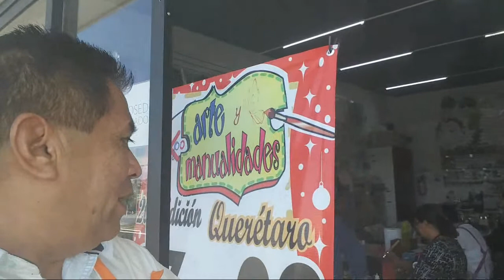Miguel Rincón y Ricardo Guerra Monerías y Manualidades.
Manualidades, Pintura, Ideas, Hobby, Entretenimiento.

Dando seminario de pinceladas y falsos acabados en la Ciudad de Querétaro en Moneria y Manualidades Ricardo Guerra y Miguel Rincón.

              Estudio Miguel Rincón.

               Miguel_Rincon_Artista